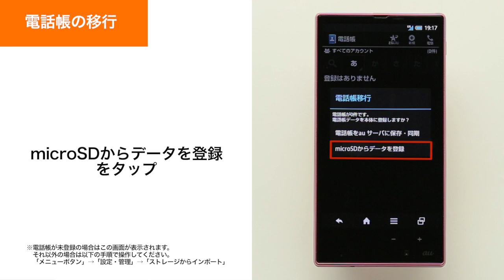【AQUOS PHONE SERIE mini SHL24】電話帳の移行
電話帳の移行する方法をご紹介します。